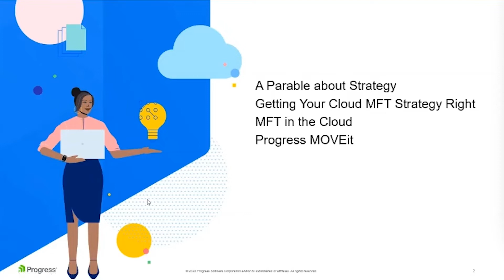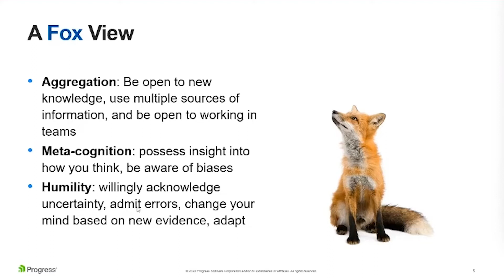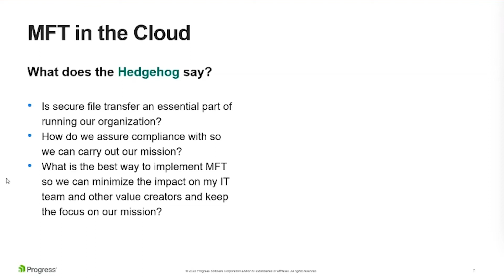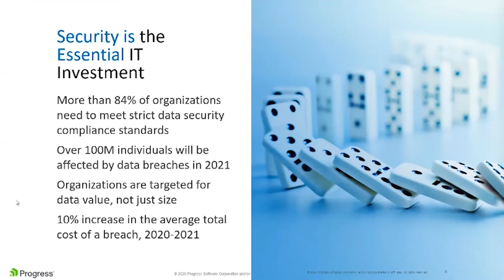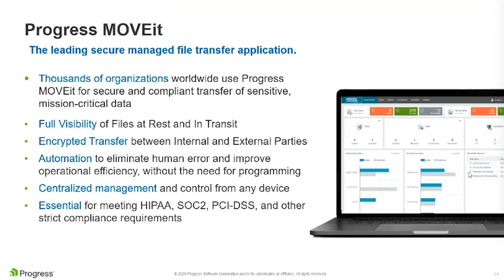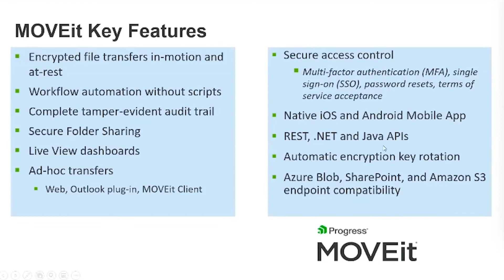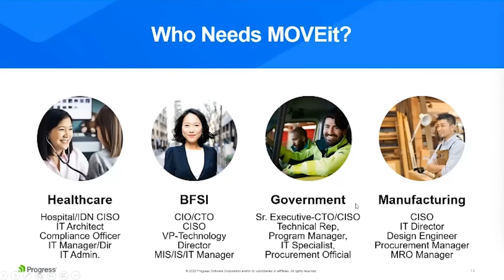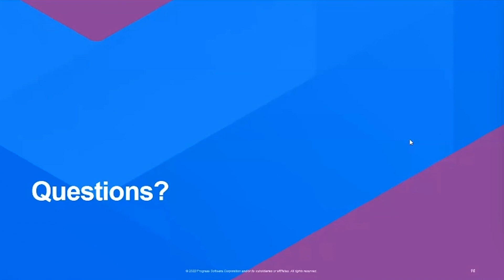Devising Cloud Strategies and Solutions MegaCast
With an ever-increasing number of cloud combinations, from private to public to hybrid to multi, it's no wonder that IT pros and decision makers constantly seek out new guidance around how to formulate a coherent cloud strategy. With so many cloud solutions available, the challenge for IT organization is how to find the RIGHT cloud solution to solve the unique challenges that they are facing in their datacenter.

Instead of spending months researching many different solutions and how they can help you, what if you could quickly and efficiently learn about the various on-premises cloud solutions and find out what makes each one unique, all in a single event?